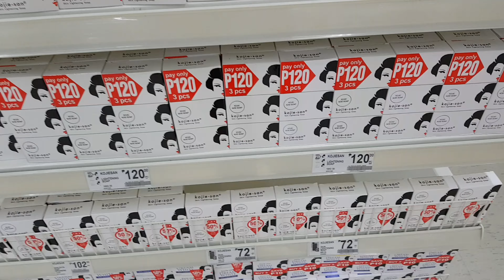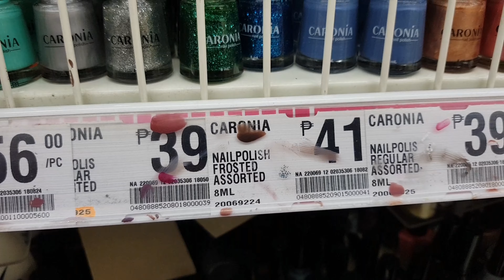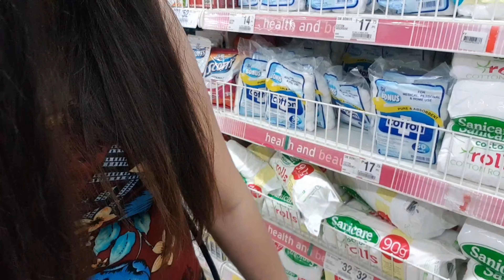SM SAN JOSE DELMONTE BULACAN grocery shopping